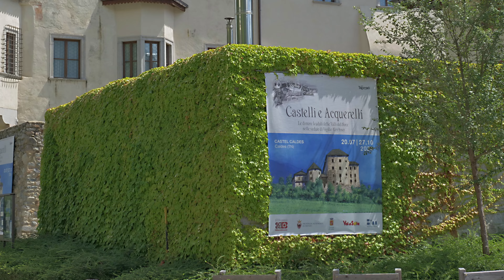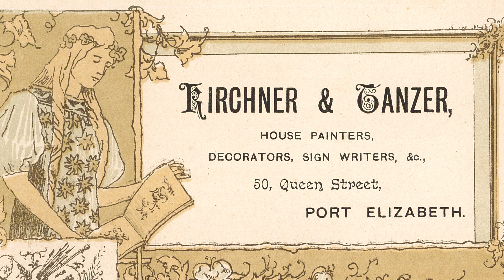55. BUONCONSIGLIO A DOMICILIO Castelli e Acquerelli Vigilio Kirchner a CastelCaldes_Roberto Pancheri